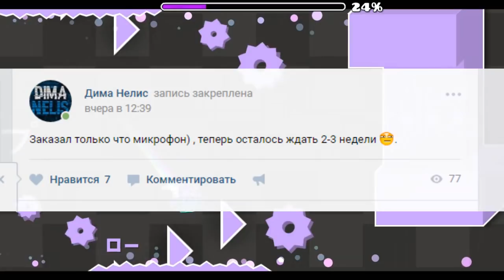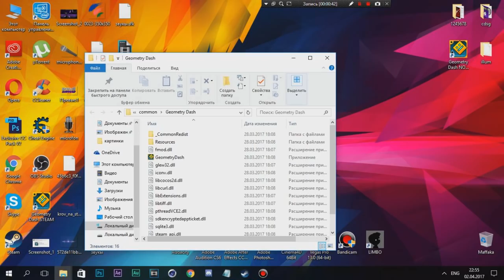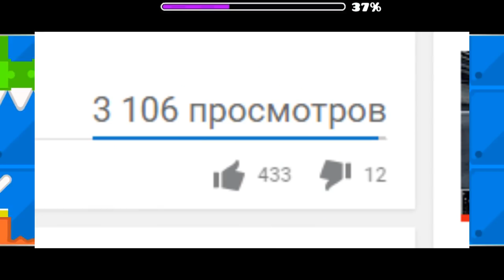GeometryDash: ЗАМЕНА МУЗЫКИ В МЕНЮ / МИКРОФОН / THEORY OF EVERYTHING 3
Мой ник в Geometry Dash:
➞ DimaNelis
Музыка из видео:
➞ DJ-Nate - Theory of Everything 3
➞ Программы которые участвовали в создании видео:
1) Bandicam (запись материала)
2) Geometry Dash 2.1 (материал)
3) Sony Vegas 13 (обработка видео / звука)
4) Audacity (обработка звука)
5) Cinema 4D (превью)
6) Photoshop CC 2017 (превью)
7) Magic bullet looks (превью)